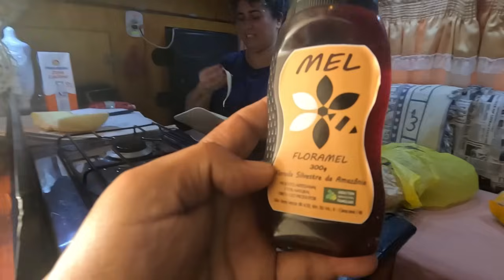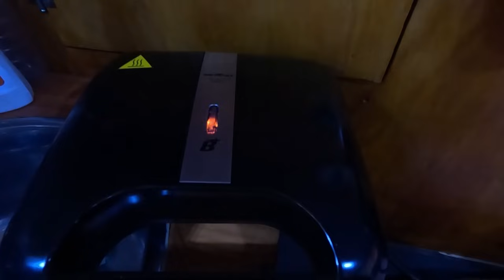SERÁ QUE INVERSOR XINGUI LINGUE FUNCIONA?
TESTAMOS SE O LIQUIDIFICADOR VAI FUNCIONAR NO INVERSOR DA KOMBI

Olá,  bem vindo a mais um vídeo do canal Viagem Infinita.
Somos Ghaidy e Marcio, viajamos a bordo da nossa kombihome na companhia do nosso pequeno Paçoca.

No vídeo de hoje, te mostramos nossa rotina dentro da Kombi no ponto de apoio da Havan em Barra do Garças.

Hoje édia da Ghaidy testar o liquidificador novo dela, vamos ver se um inversor de duzentos reais aguenta tocar um liquidificado.

GRATIDÃO 🙏

🙌Apoiadores:

❤️Mariza Taba

🙋‍♂️🙋‍♀️ 🐕QUEM SOMOS?

AG: 1189
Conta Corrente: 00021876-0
OP: 013
Poupança